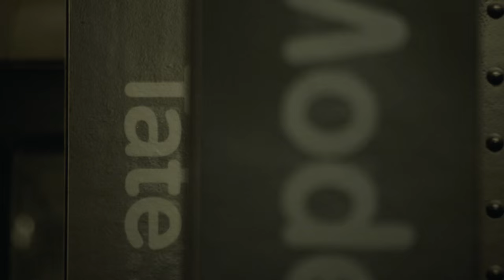[HYUNDAI Meets] Hyundai Commission at Tate Modern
Introducing the partnership between Tate and Hyundai Motor and the Hyundai Commission, as part of the [HYUNDAI Meets] project.
Hyundai Commission is a new series of site-specific installations by contemporary artists in the Turbine Hall, the heart of London's Tate Modern. It is made possible by a unique long-term partnership between Tate Modern, one of the world's most popular galleries of modern and contemporary art, and Hyundai Motor - confirmed until 2025. The Turbine Hall has hosted some of the most memorable and acclaimed works of contemporary art, since Tate Modern opened in 2000. Each year, the Hyundai Commission gives an artist, the opportunity to create new work for this unique space. Hyundai Motor hopes to encourage greater understanding of art through the annual Hyundai Commission.